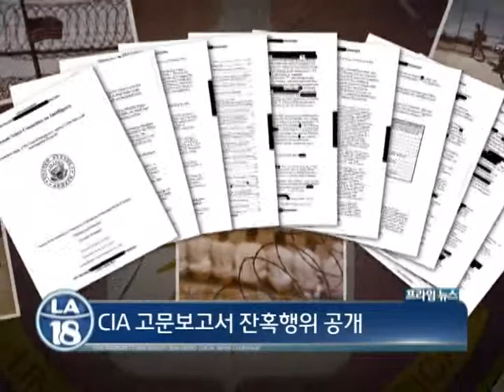CIA 잔혹한 고문 보고서 공개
중앙정보국 CIA가 테러 용의자를 상대로 저지른 잔혹한 고문 행위를 담은 상원 정보위원회 보고서가 공개됐습니다. 공화당은 안보를 위한 조치였다고 주장하고 있는 반면 국제 테러집단의 보복에 대한 우려도 제기되고있습니다.